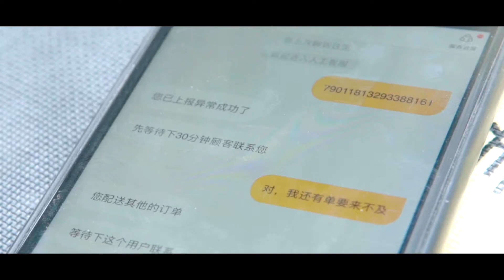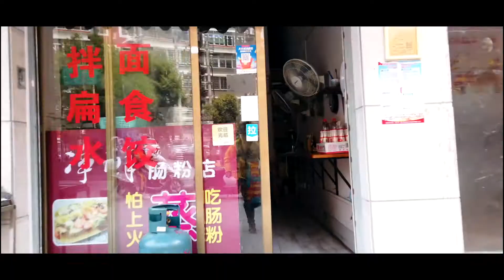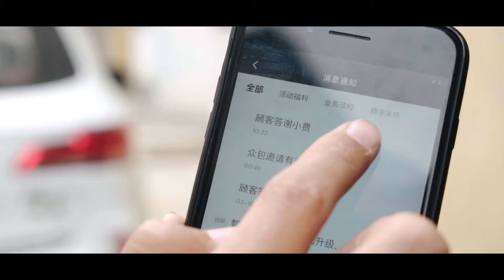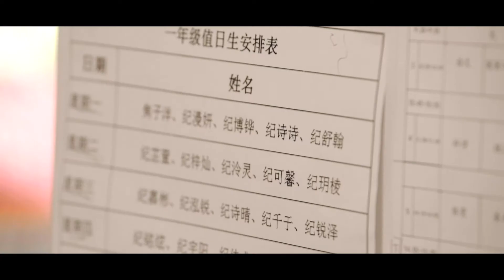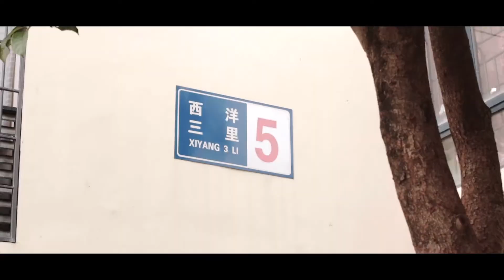【人生海海】前路無聲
當你接到一個無聲的未知來電，你會怎麼辦？
當一個外賣員聽不到任何聲音，他該怎麼辦？
聾啞騎手紀金龍送外賣已經三年了。別人給不給好評不知道，不過女兒第一個給好評：“爸爸很厲害，踢足球厲害，送外賣也快！”